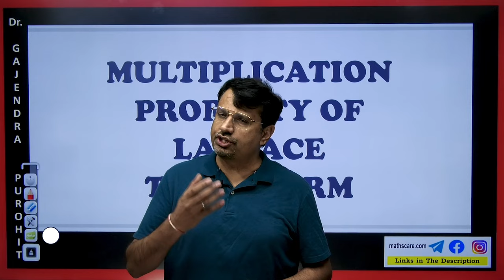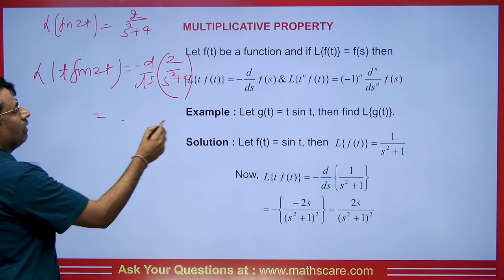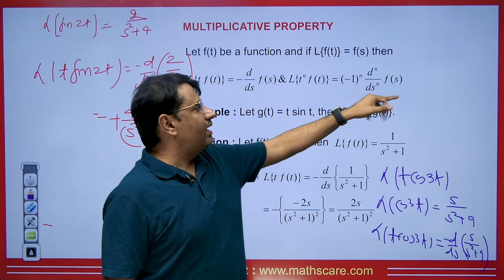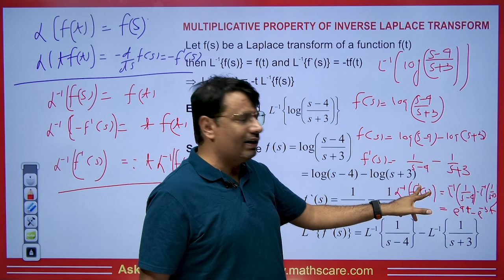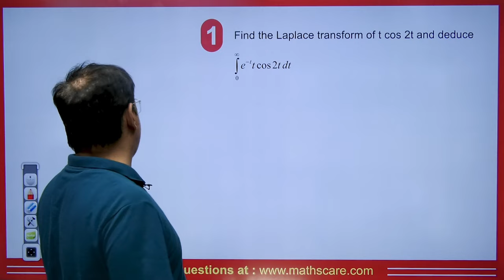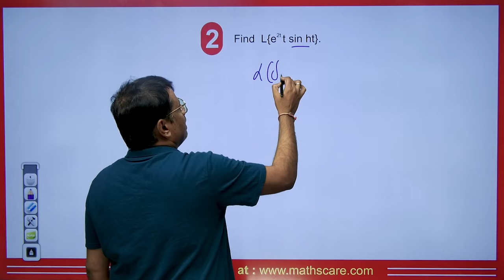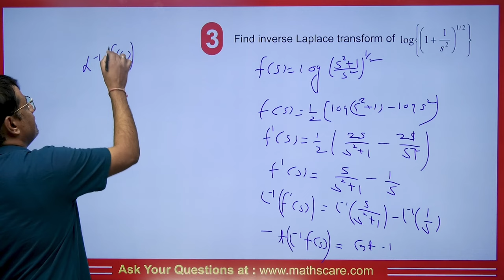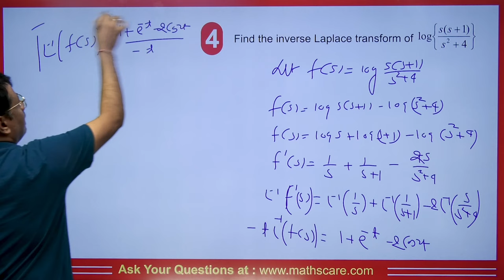Laplace Transform | Multiplication Property | Concept & Example by GP Sir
This video lecture on Laplace Transform | Multiplication Property | Concept & Example by GP Sir  will help Engineering and Basic Science students to understand the following topic of Mathematics:

1. What is Laplace Transform?
2. Multiplication Property Concept & Example.
3. This is helpful For CSIR NET, IIT-JAM, and GATE Exams.

⏱Time Stamp⏱
→0:00 - Introduction to video on Laplace Transform | Multiplication Property | Concept & Example by GP Sir
→0:30 - Concepts on Multiplication Property | Concept & Example by GP Sir
→0:44 - Eg 1 on Laplace Transform | Multiplication Property | Concept & Example by GP Sir
→3:02 - Concepts on Multiplication Property of Inverse Multiplicative Transform  | Concept & Example by GP Sir
→5:00 - Eg 2 on Laplace Transform | Multiplication Property | Concept & Example by GP Sir
→7:36 - Q1 on Laplace Transform | Multiplication Property | Concept & Example by GP Sir
→9:37 - Q2 on Laplace Transform | Multiplication Property | Concept & Example by GP Sir
→10:24 - Q3 on Laplace Transform | Multiplication Property | Concept & Example by GP Sir
→11:50 - Q4 on Laplace Transform | Multiplication Property | Concept & Example by GP Sir
→13:30 - Question for comment box on Laplace Transform | Multiplication Property | Concept & Example by GP Sir
→13:39 - Conclusion of the video on Laplace Transform | Multiplication Property | Concept & Example by GP Sir

Dr.Gajendra Purohit